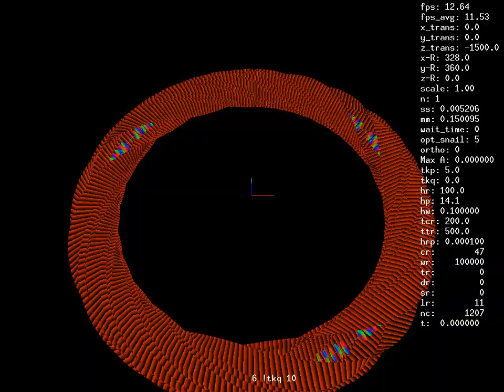Hinkelson's bag of tricks or treats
A nod to Steve, this was created on the night of Steve's release.